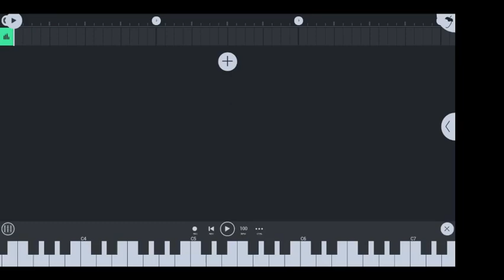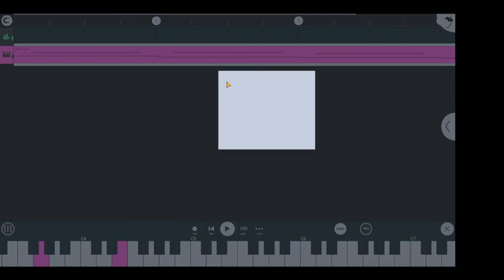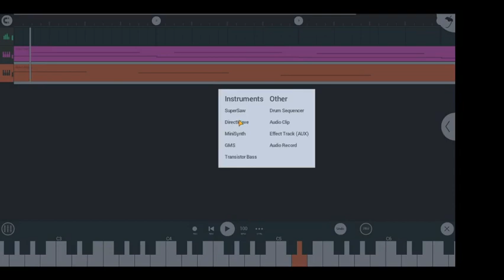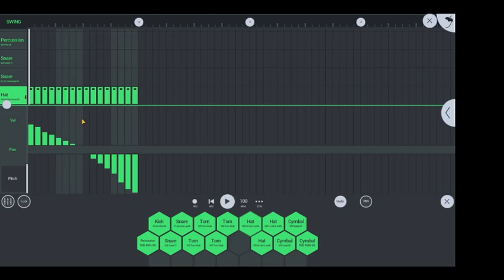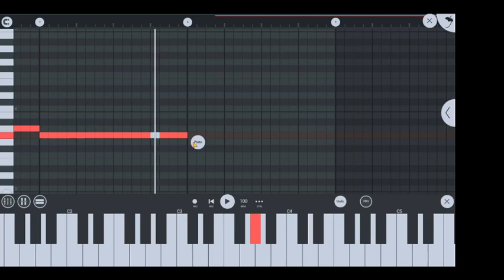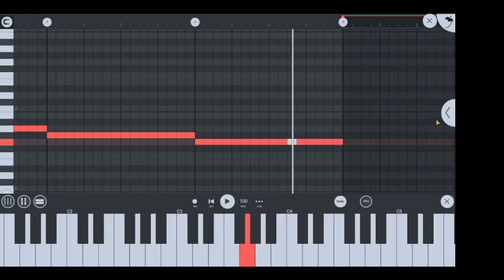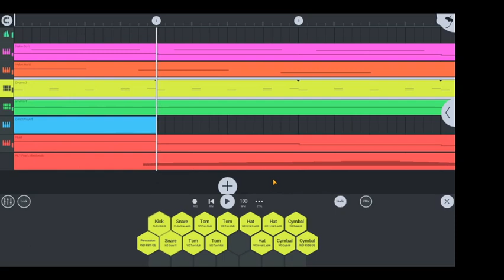Tutorial FL Studio Mobile - Sigla "La casa di carta" (My life is going on)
Un semplice tutorial passo passo su come realizzare una versione della sigla della famosa serie "La casa di carta" con l'app FL Studio Mobile, senza utilizzare una tastiera musicale.